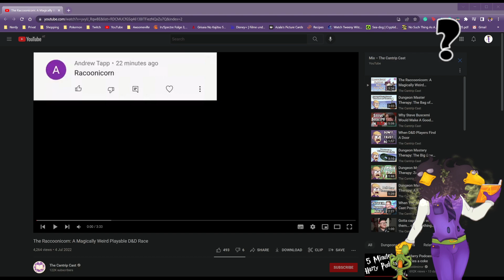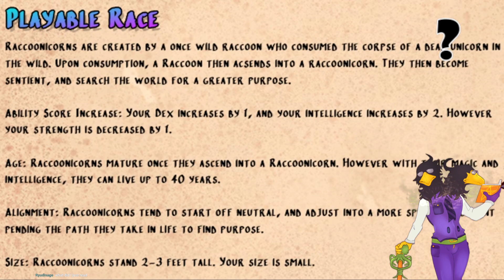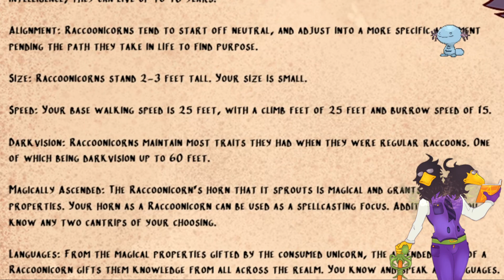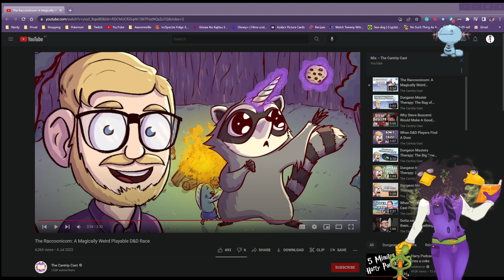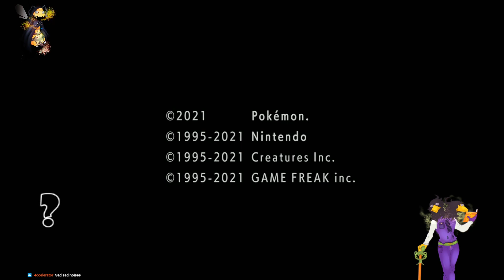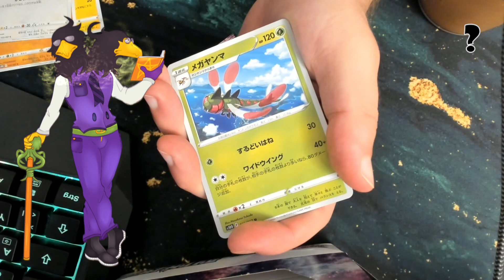Ahh, sheet, here we go again..! / Pokémon Shining Pearl / !discord !merch / !yt - New Videos every